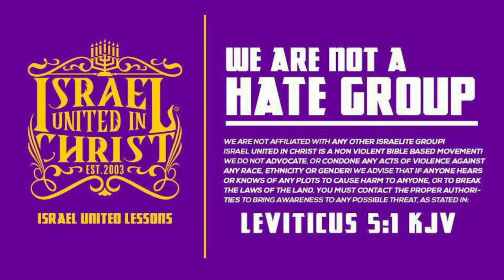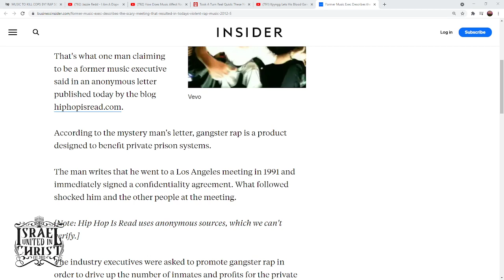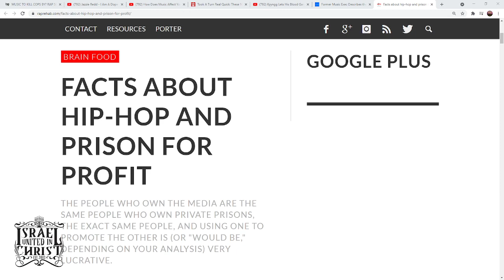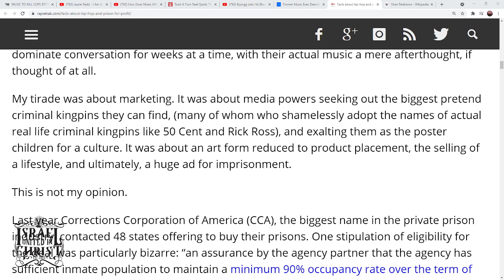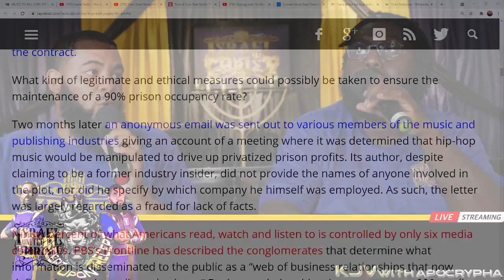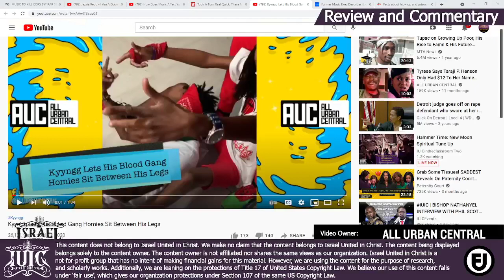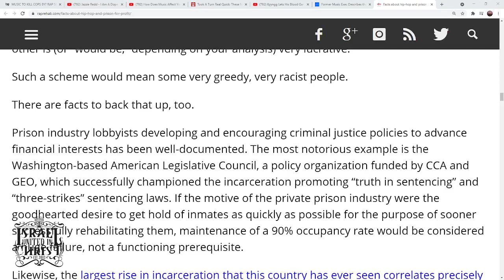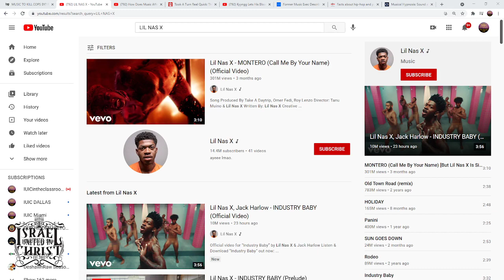THE AESTHETIC PROPERTY OF MUSIC